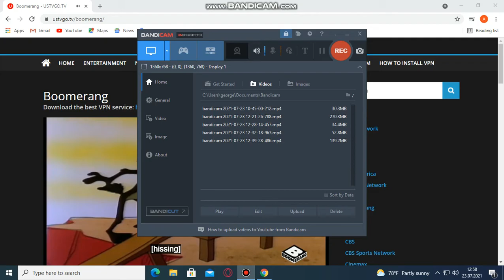Road Runner Vs Wille E Coyote The Looney Tunes Show Boomerang USA Slient Buy Deadly 2021